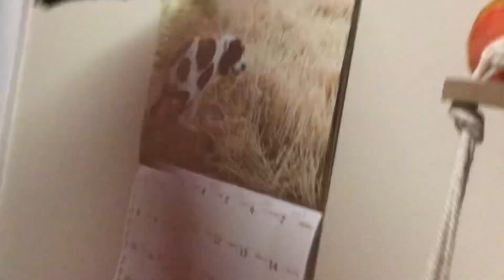WWP2 EP2: Knockoff Grinch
This episode happened before the events that we see in Bonnie’s vist to YOTT (Ye Old Toy Town)